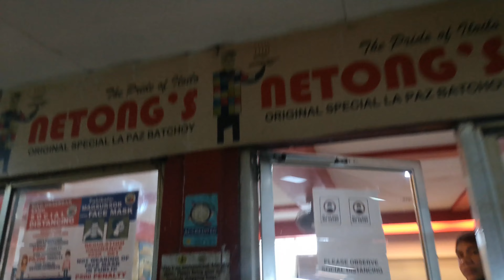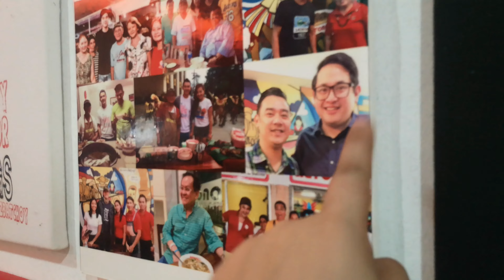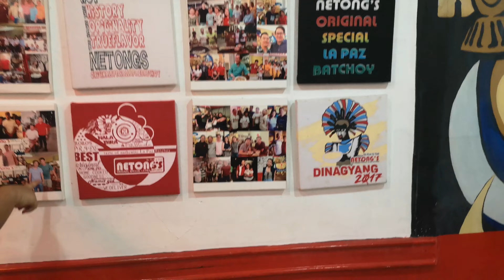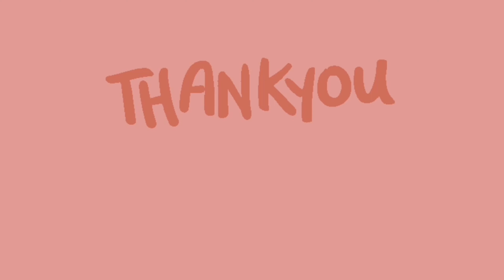ILOILO TRAVELVLOG 2020 FEAT. NETONGS LA PAZ BATCHOY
Hey guys!! For todays episode I am going to to share to you my Iloilo Travel Vlog. This is tye new normal travel.
I am going to share to you where to go and eat when you visit Iloilo. In this vlog I am introducing the first branch of Netongs La Paz Batchoy. I hope you enjoy it. See you on Part 2.